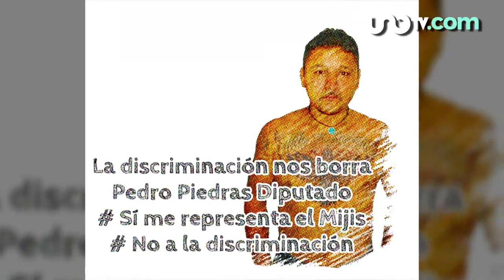“El Mijis” nos dio la lección más importante de esta elección...🔘✔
Pamela Cerdeira asegura que esta elección no tuvo que ver con la participación ciudadana ni con ningún otro tema, sino con "los ciudadanos que sacaron lo peor en cuanto a discriminación, con la facilidad que tenemos para juzgar a las personas por su forma de vestir, de hablar y por su origen".

La analista asegura que si no ponemos un alto en este punto, "lo vamos a seguir haciendo como hasta ahora".

Primero, pone como ejemplo al "Mijis", quien ganó una diputación federal en San Luis Potosi, pero su aspecto de "chico banda" y sus tatuajes le han valido una serie de insultos y descalificaciones en redes sociales, sin que nadie se haya preocupado por el trabajo que ha hecho en su comunidad.

Además, aborda el ataque político y discriminatorio del que han sido objeto el hijo de Andrés Manuel López Obrador y el de Cuauhtémoc Blanco, por el que la Red de Derechos de la Infancia ha hecho un llamado claro y fuerte: “Con los niños no”.

AMLO
Andrés Manuel López Obrador
Cuauhtémoc Blanco
El Mijis
El Peje